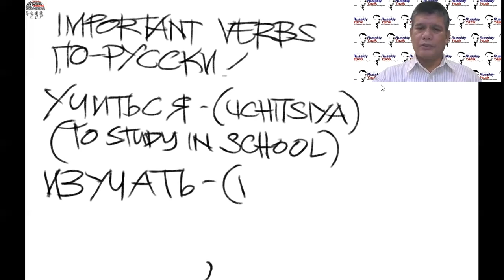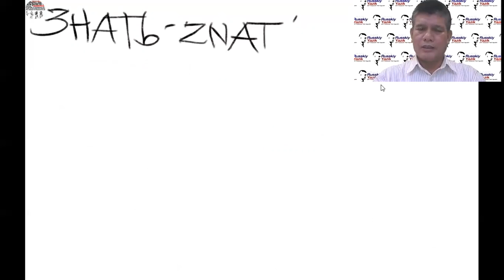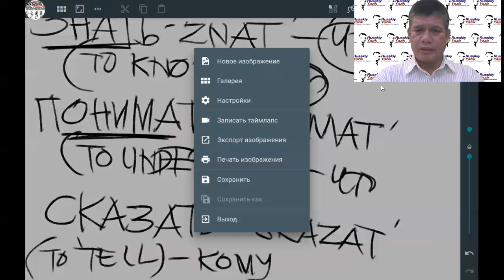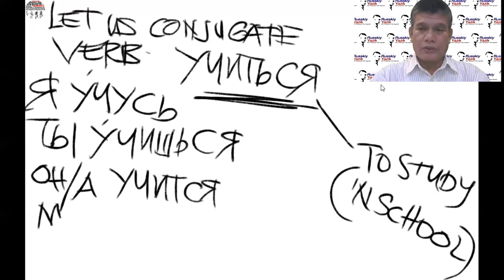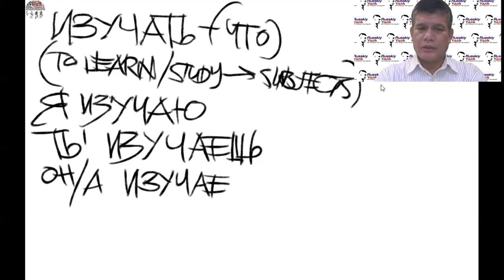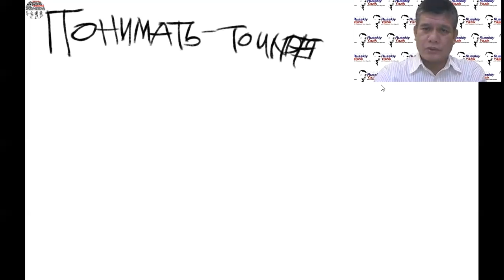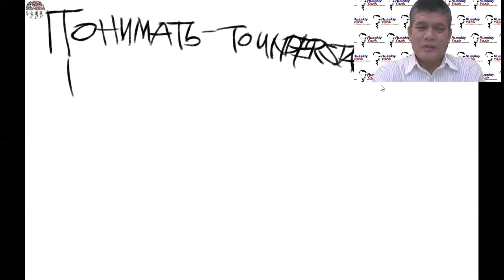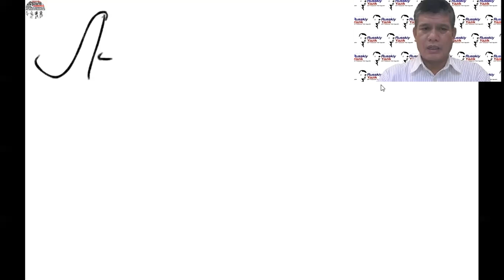Learning Russian through Filipino (Tagalog)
Para sa mga nagnanais na matuto ng Wikang Ruso - narito na po ang kauna-unahang Russian Lesson online - LIBRE PO! MALINAW! SAKA MAS MAKAKATULONG LALUNG LALO NA SA MGA NAGAARAL NG MGA WIKA NG SILANGANG EUROPA!